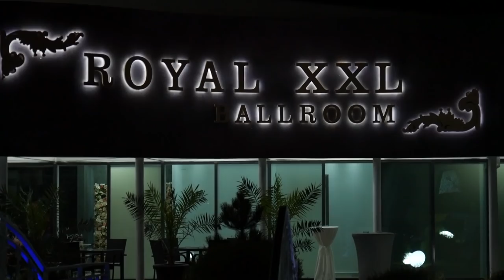Alex de la Caracal Nunta Petrisor si Viorela 14 07 2018